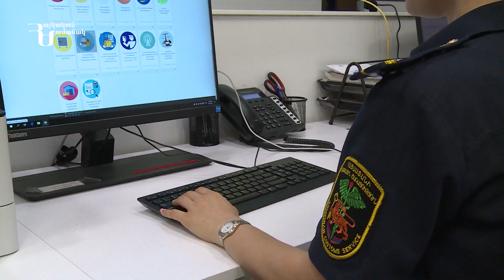ՊԵԿ-ը բացահայտել է օդային ճանապարհով ադամանդների ներկրման մաքսանենգության դեպք